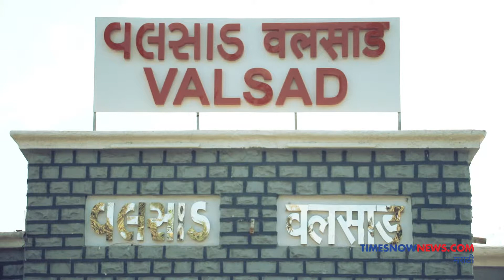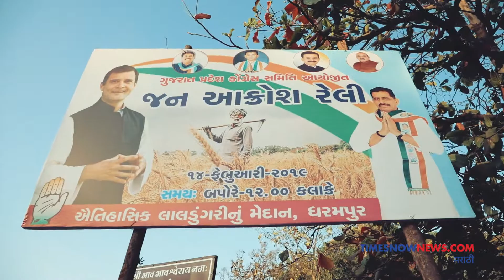७० वर्षांचा इतिहास...वलसाडची जागा ते केंद्रातील सत्ता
लोकसभा निवडणूक २०१९: वलसाडची जागा ते केंद्रातील सत्ता